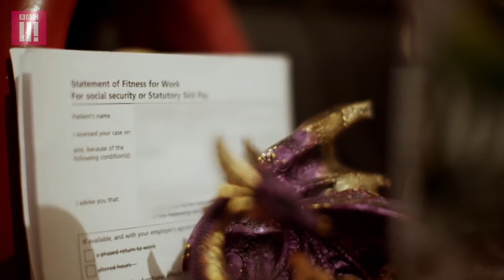Working Class Football